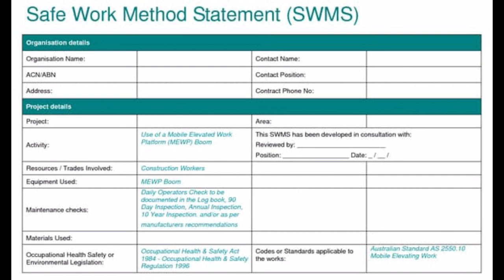Safe work methods for mechanical work. | Fire & Safety College | Fire Training | industrial safety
What are the most important safety concerns when doing general maintenance work?
Keep alert to potential hazards in the working environment such as damp locations or the presence of highly combustible materials. Dress properly to prevent loose clothing from getting caught in moving parts. Use safety glasses, dust or face masks, or other protective clothing and equipment when necessary.Safe work methods for mechanical work.
In order to properly protect workers, safeguards should do the following:
Prevent contact - prevent worker's body or clothing from contacting hazardous moving parts.
Be secure - firmly secured to machine and not easily removed.
Protect from falling objects - ensure that no objects can fall into moving parts.

What is mechanical safety?
Mechanical safety tests - Involves an evaluation and testing of a product's shape and design, and whether sharp edges or points can result in user injury. ... Component tests - Mechanical safety testing can also involve the testing of safety critical components, such as screws and hinges, that are used in a final product.

What is the type of mechanical hazards in workshop?
Lack of guards or screens on equipment or around dangerous areas. Damaged or misused guards. Lack of adequate ventilation and temperature. No safety signs, outdated safety signs, and broken safety signs.

What are safe work procedures?
Safe work procedures (SWPs) are required when the risk of injury to workers performing a job task cannot be eliminated by effective work design, work process or equipment. used in order to work safely. readily available for workers to reference.

What are examples of safe work practices?
Sample Safe Work Practices
Chain Saw SWP.
Circular Power Saw SWP.
Electric General Safety SWP.
Excavation and Shoring SWP.
General Hand Tools SWP.
Portable Ladder SWP.
Portable Step Ladder SWP.
Scaffolding SWP.

What are basic safety rules?
Basic Safety Rules
STAY ALERT - and stay alive. ...
WEAR THE RIGHT CLOTHES - work clothes should fit properly. ...
USE THE RIGHT TOOLS - if you need a hammer, get a hammer. ...
LEARN HOW TO LIFT - Lifting takes more than muscle; it is an art. ...
DON'T BE A PRANKSTER - practical jokes and horseplay can be dangerous, especially around heavy machinery.

What are some good general safe work practices?
Follow company safety rules.
Learn fire safety.
Learn about chemical safety, WHMIS and MSDSs.
Know how to report a hazard and near miss .
Practice safe lifting.
Follow good housekeeping procedures.

Five basic rules for safe maintenance
Planning. Maintenance must start with proper planning. ...
Making the workplace safe. The work area needs to be secured by preventing unauthorized access, by using barriers and signs, for example. ...
Use of appropriate equipment. ...
Working as planned. ...
Final check.

Thanks & Regards!